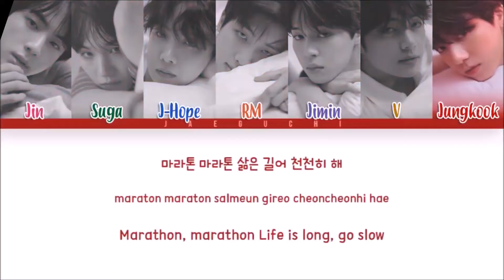Favorite Jungkook Lines/Parts in BTS Songs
For those who I didn't mention in the video, I apologize.

I would like to say, that I love all of BTS' music. I will make another video for other songs.